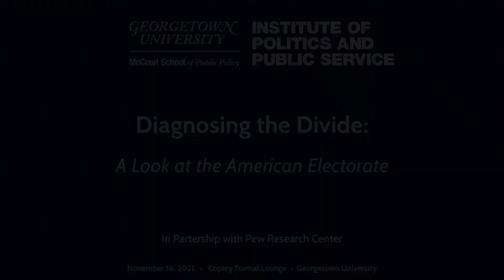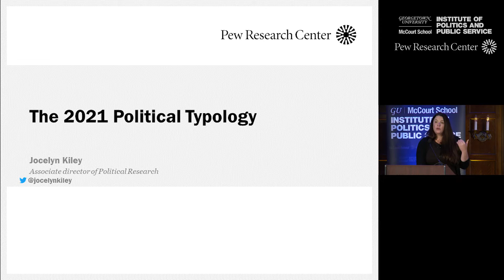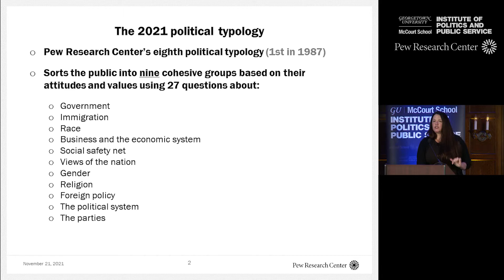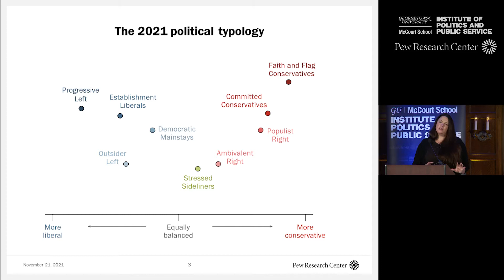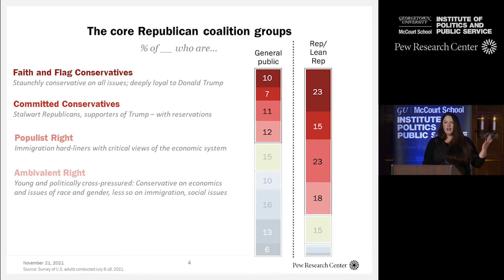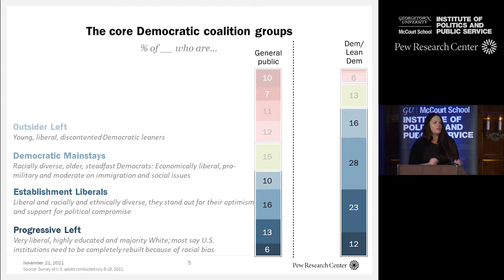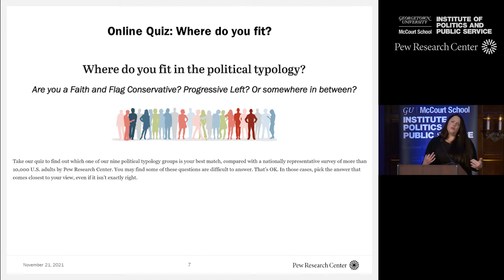Diagnosing the Divide: A Look at the American Electorate